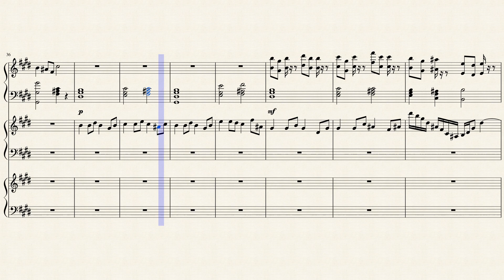Winter Mood (Malte)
The winter is full of secrets wanted to be revealed.